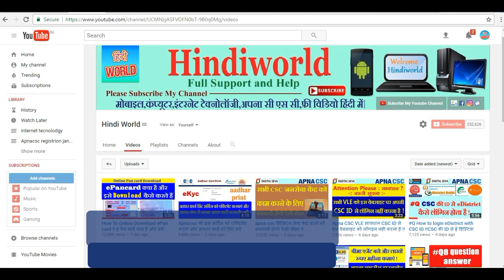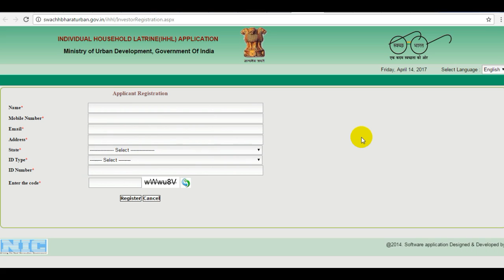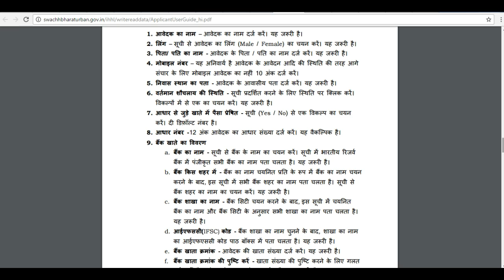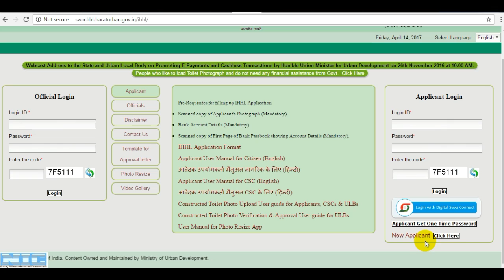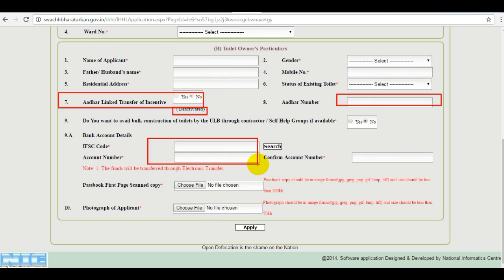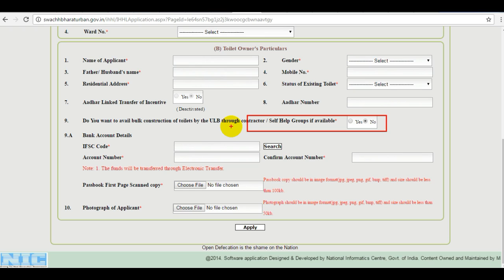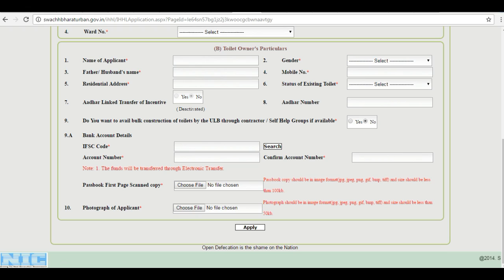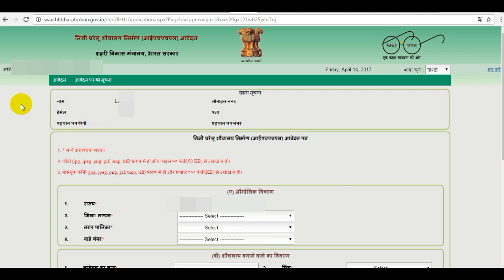Free latrine online apply शौचालय के लिए फ्री में आवेदन करें और अनुदान राशि का लाभ उठाएं !!